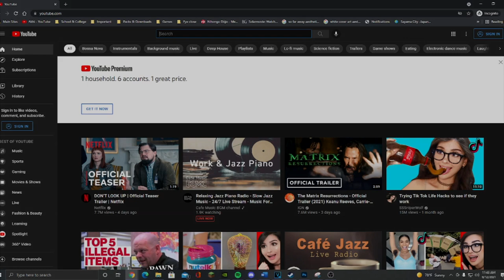Yandere Boy Literally Pampers You | Anime Boyfriend ASMR Roleplay M4F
I think you are the best thing that has ever happened to me.
Without you in my life, I would be miserable.
NEW SONG!
🔔 Enable Notifications So You Don't Miss a Video!

🎵 MUSIC 🎵
All song/beat credit and edits go to the producers/artists and owners!